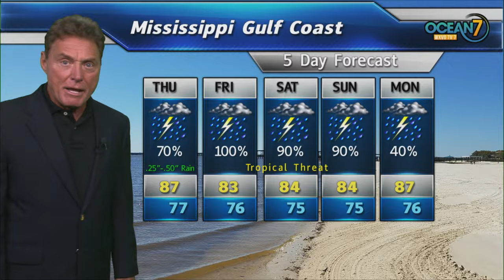Wed. Eve. Forecast 07/10/19